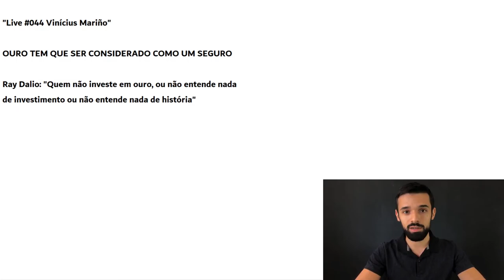O INVESTIMENTO QUE TE FAZ LUCRAR NAS MAIORES QUEDAS | Investidor Sempre em Alta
Cuidado! Este é o investimento que te faz lucrar nas maiores quedas.